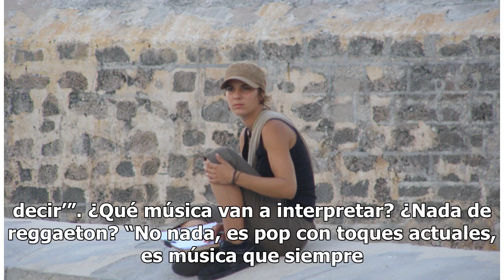Hija de Niurka Marcos se lanza como cantante, ¡y ya es parte de CK2!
La actriz y cantante, quien es egresada del CEA, nos contó: ¿Quiénes son tus compañeros? “Norman Elizondo, Roberto Blázquez, Dan Segura, Mildred Soto, Brenda Sanse”. ¿Qué significa CK2? “El nombre se lo puso nuestro señor productor, Alex Soberón. Nosotros le preguntamos que quiere decir CK2 y nos di...